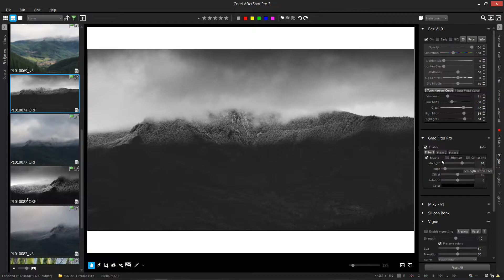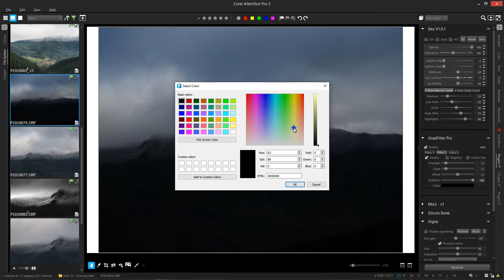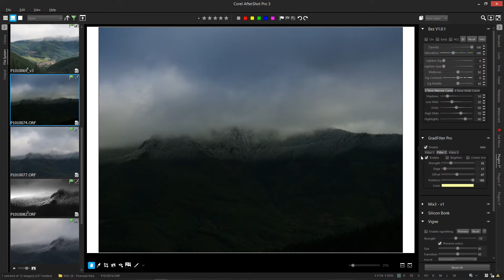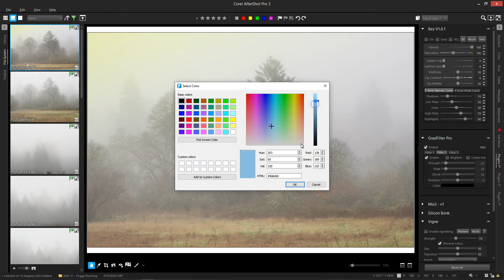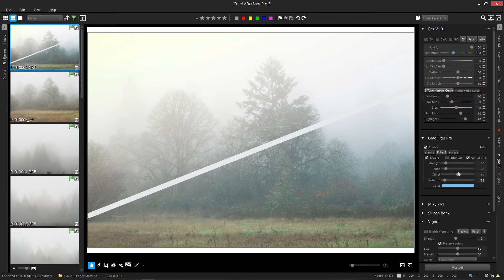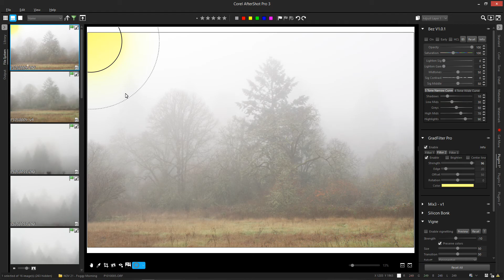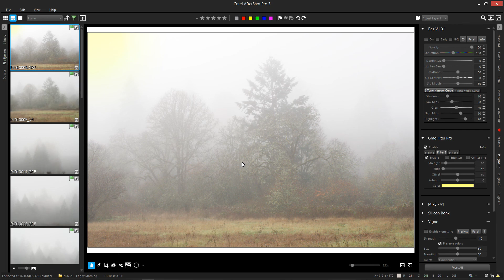COREL AFTERSHOT PRO GRAD FILTER PRO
Learn about Grad Filter Pro and how you can use it to bring in some mood into your images.